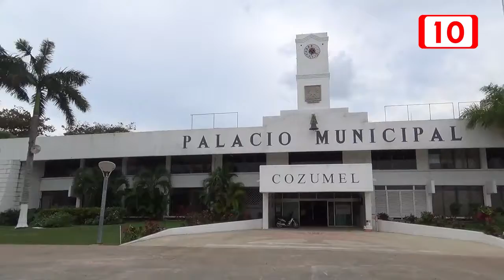No fue sorpresa para Fredy Marrufo que el juicio en su contra no procediera